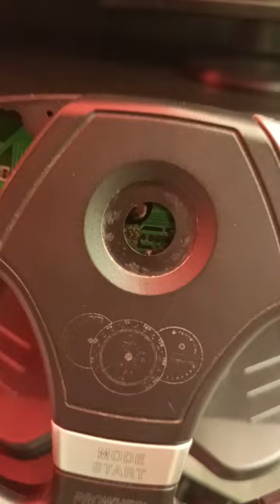gaming console table